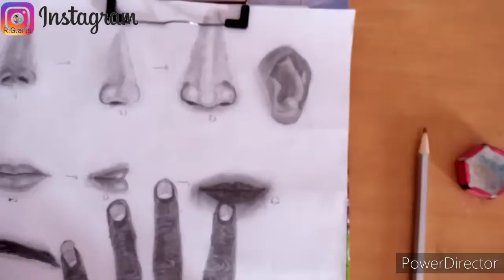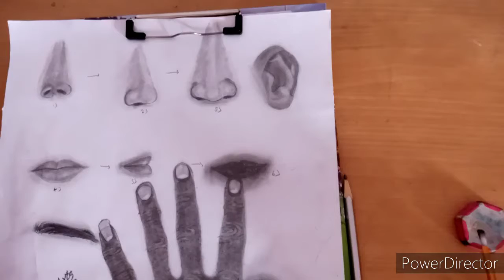How to draw blanding brush teqnic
Artmetrial:-

Blanding brush:-

Blanding stump:-

Artline pencil:-

Kurtzy drawing pencil:-

Dsr drawing paper set A4:-